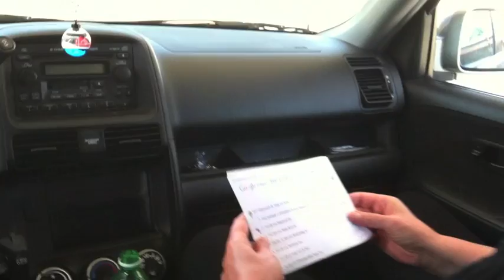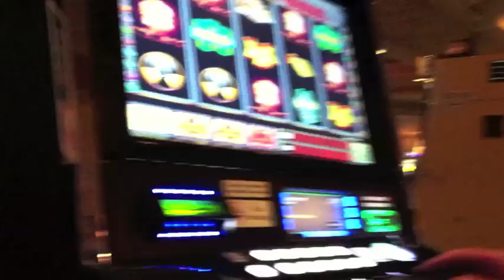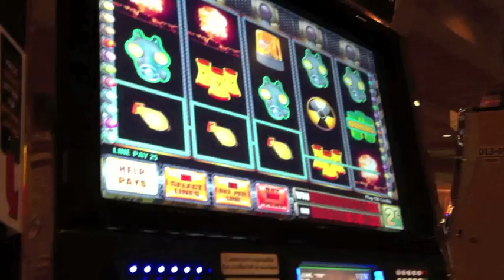Thursday 6/23/11 : Winning at the Casino (Around the town vlog)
Today we went to the big casino and won some money.